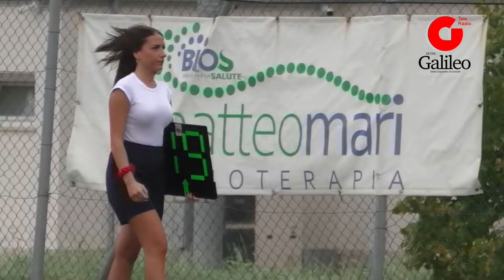Eccellenza Umbra: L’Olympia Thyrus San Valentino sconfitta in casa dal Pontevalleceppi 3-0, sintesi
Eccellenza Umbra: L’Olympia Thyrus San Valentino sconfitta in casa dal Pontevalleceppi 3-0, ecco le fasi salienti della partita.                       Marcatori: M. Ricci (39' pt)G. Ligi (2' st)D. Buonavolontà (6' st)